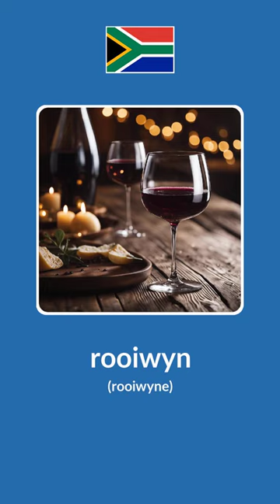Alcohol in Afrikaans